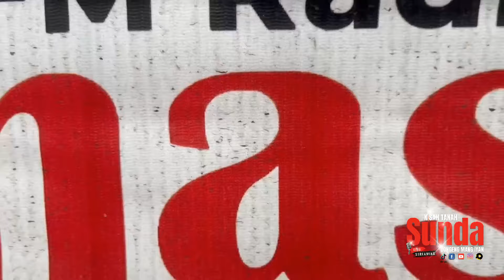Proses Shooting Dongeng Sunda Mang Iyan Oleh PRSSNI Jabar di Radio Unasco